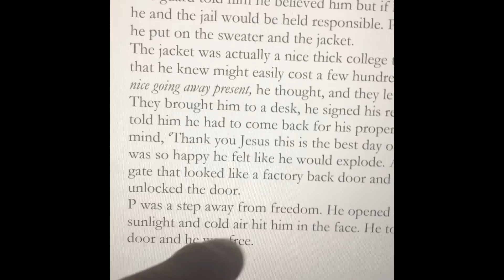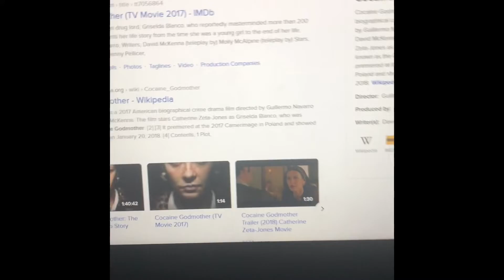Hollywood Stole My Ending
Stole the ending of my copyrighted novel word for word.
They did change one of the words from he to she only they did not have to end it with my words and my ending and try to pass it off as their own.

I don’t believe in “coincidences”

You want to use my creativity and imagination Hollywood?
Then cut me a big check you petty thieves, thanks.